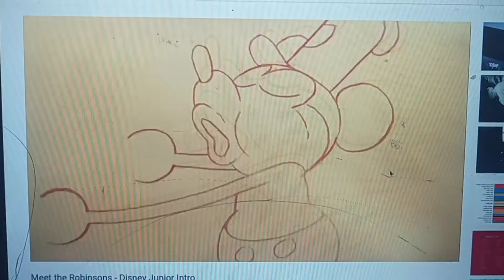Walt Disney Pictures/Walt Disney Animation Studios (2007)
Taken from Meet the Robinsons on Disney Junior. Maybe this movie will air on Nickelodeon someday.

Movie Release Date: March 30, 2007